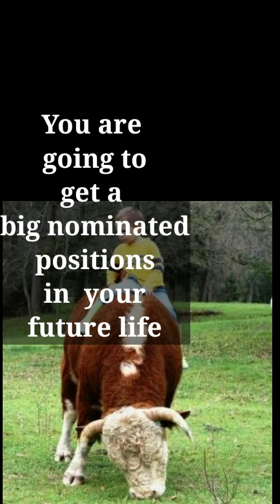కలలో ఆవు, ఎద్దు, ఏనుగు కనిపిస్తే ఏమిజరుగుతుంది?| if you see cow,Oxen,Elephant in dreams?what happens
Hi, Here I am sharing how to describe your dreams or how you can adapt to your everyday life.
NOTE:
Always time is a very important factor here you need to consider is timings.
It depends upon the time when you dream, to calculate how long will take?
 dreams will come true? So

If you dream around 9 to 12 nights,
your dreams will come true in 1 year.

If you dream between 12 to 3 morning,
Your dreams will come true in 3 months.

If you dream around 3 to 5 early morning,
Your dreams will come true in 1 month.

If you dream around 5 to 6 morning,
dreams will come true in 10 or 7 days.

Cow,Oxen,ElephantDreams